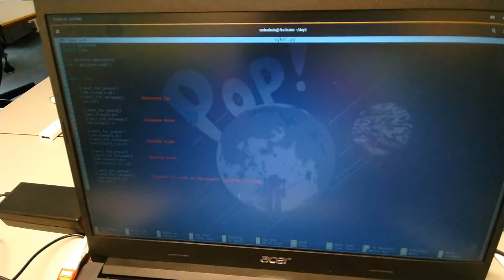Schóól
TODAY'S TEDTALK
► I go to school now
► Look how cool a raspberry pi is wow so cool guys

NOTEWORTHY GEAR:
►Focusrite CM25 Microphone
►Focusrite Scarlett Solo 3rd Gen
►Discontinued Sennheiser headphones

Have an exquisite day